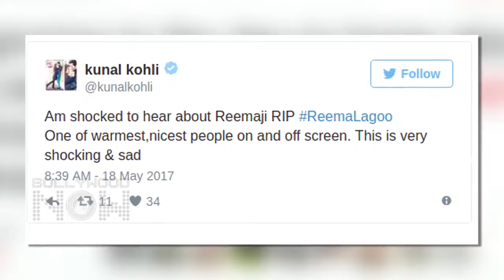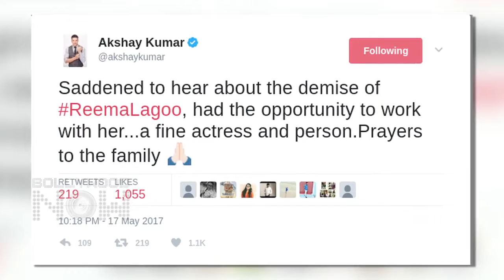Bollywood Stars Mourn on Reema Lagoo death